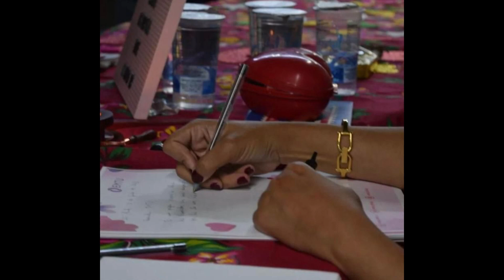UMA CARTA COM AMOR - Entrevista com Ivy Farias - #140 - Olá, Curiosos! 2023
Quantos corações já foram tocados por cartas românticas, apaixonadas, provocantes, carinhosas! Cartas de amor.
No Dia dos Namorados passado, a EMTU - Empresa Metropolitana de Transportes Urbanos - promoveu uma oficina para ensinar passageiros como escrever cartas de amor, desde a redação até o acabamento dos envelopes.
A ação coincidiu com os 25 anos da estreia de "Central do Brasil". No filme, Fernanda Montenegro é Dora, professora aposentada, que trabalha como escritora para analfabetos na estação Central do Brasil, no Rio de Janeiro.
Quem comandou a oficina e ajudou alguns passageiros a escreverem suas cartas foi a advogada, jornalista e escritora Ivy Farias.